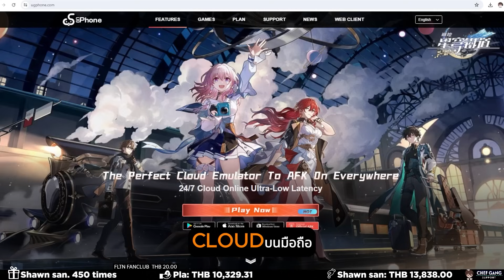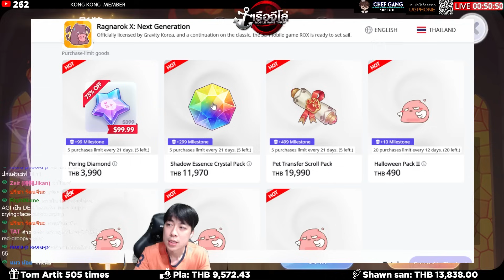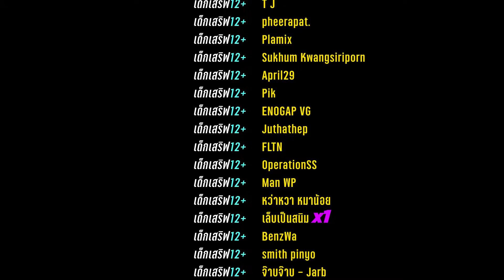ROX อาวุธเงาแบบใหม่ 2.0 ผู้เล่นชื่นชอบ ตลาดแตก แต่แตกไปแล้ว โคตรละเอียด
เติม ROX ถูกกว่าเติมเอง!! ได้ที่ เรือจีโล่ Mobile Game Topup
Code Tticc จะได้ส่วนลดเพิ่มเติม (แจ้งทุกครั้ง)

หรือถ้าโหลดผ่านGoogle Play Store สามารถใส่โค้ด：tticcc